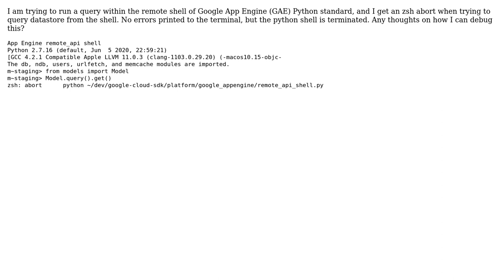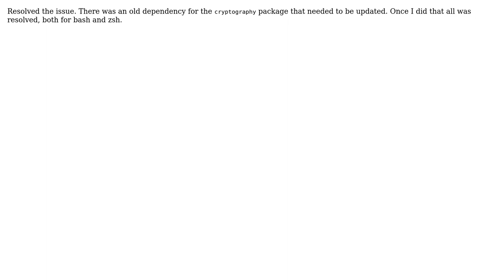Datastore in Remote Shell For Google App Engine (GAE) not working with zsh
With thanks & praise to God, and with thanks to the many people who have made this project possible! You are responsible for your own actions.